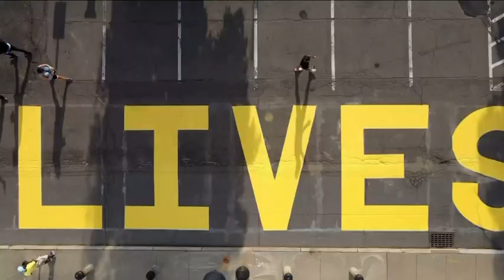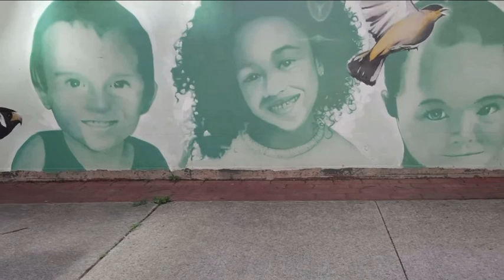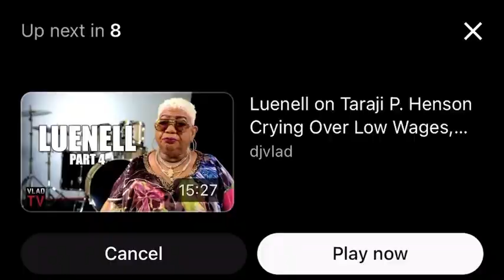July 2020 Black Lives Matter Mural Binghamton NY